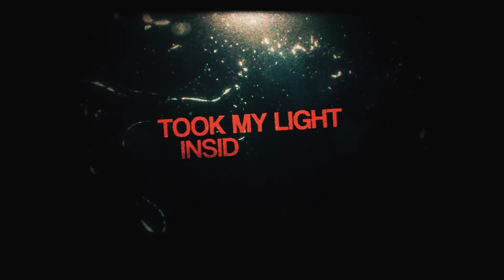Thorfinn Song | "Lost In My Own Skin" | Reece Lett Ft. Nitto Music & Sinewave Fox [Vinland Saga]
Thank you for supporting me but don't forget to support the other people who helped!!! 😁🙏

Credits:
Hooks by: @ReeceLett
Verse 1: @NittoMusic
Verse 2: @SinewaveFox
Produced by: @heartpiercer_music
Mixed/Master: @ReeceLett
Video edit: @ReeceLett

Thorfinn (トルフィン Torufin?) Thorsson, also nicknamed Karlsefni, is a former warrior of Askeladd's band as well as a former slave on Ketil's farm, who is currently a trader and adventurer attempting to settle in Vinland. He is the main protagonist of Vinland Saga. He was born in Iceland as the son of Helga and Thors, the most famous Jomsviking warrior until his defection. He is also the brother to Ylva, and is related to the leadership of the Jomsvikings through his mother, who is daughter of the third Cheif, Sigvaldi. He spent more than a decade attempting to take revenge on Askeladd, the man who killed his father, even following him into battle to stay close to him, and grew cold and merciless, killing countless people. After he attacked Canute in a moment of shock and rage for killing Askeladd, the death of whom was Thorfinn's goal for most of his life, Thorfinn was enslaved as a punishment. Four years later he gained his freedom and changed his life. He vowed to make good of his life and create peace and a land free of slavery in Vinland, which he heard from Leif Ericson's tales as a child. After leaving Ketil's farm with a new friend, Einar, he then journeyed to Greece in order to get money to be able to make the trip to Vinland, and after three years he had enough money and people to finally make his journey to Vinland. He created Arnheid Village on Vinland.

Vinland Saga (Japanese: ヴィンランド・サガ, Hepburn: Vinrando Saga) is a Japanese historical manga series written and illustrated by Makoto Yukimura. The series is published by Kodansha, and was first serialized in the boys-targeted manga magazine Weekly Shōnen Magazine before moving to the monthly manga magazine Monthly Afternoon, aimed at young adult men. As of June 2023, its chapters have been collected in 27 tankōbon volumes. Vinland Saga has been licensed for English-language publication by Kodansha USA. The title, Vinland Saga, evokes associations to Vinland as described in two Norse sagas. Vinland Saga, however, begins in Dane-controlled England at the start of the 11th century, and features the Danish invaders of England, commonly known as Vikings. The story combines a dramatization of King Cnut the Great's historical rise to power with a revenge plot centered on the historical explorer Thorfinn, the son of a murdered ex-warrior who serves under a group of mercenaries responsible for the deed. A 24-episode anime television series adaptation, animated by Wit Studio, aired on NHK General TV from July to December 2019. A second season, animated by MAPPA, premiered on Tokyo MX and BS11 in January 2023. By August 2022, Vinland Saga had over 7 million copies in circulation. The series won the Grand Prize of the 13th Japan Media Arts Festival in 2009 and the 36th Kodansha Manga Award for Best General Manga in 2012. The anime adaptation was widely praised, with several critics calling it one of the best anime series of 2019.